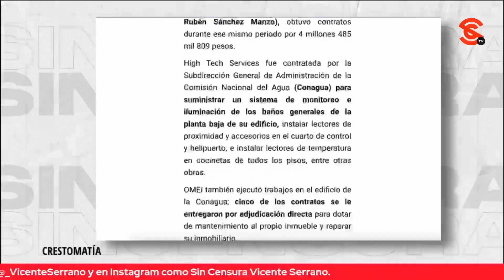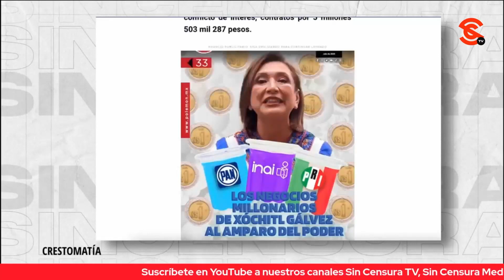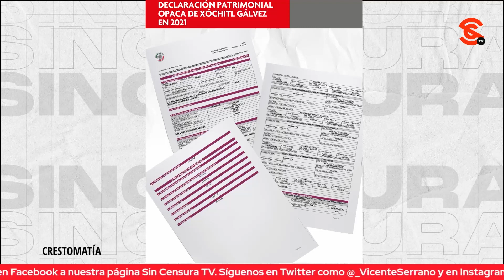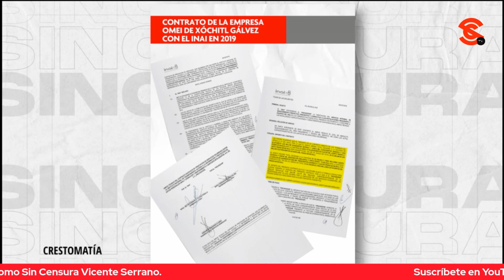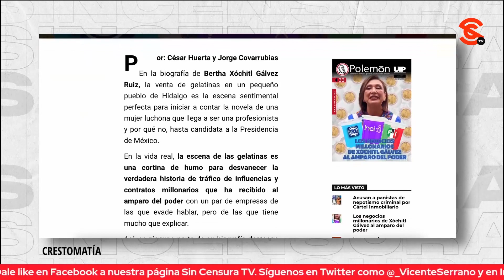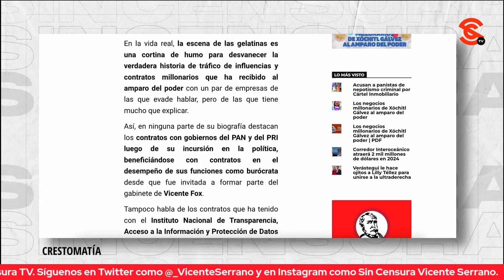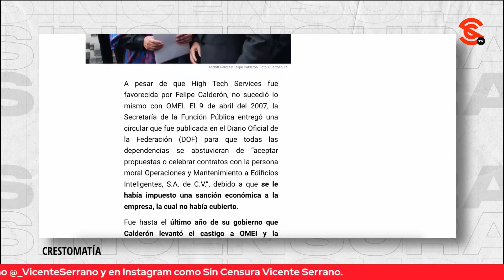XÓCHITL GÁLVEZ OCULTA A LA GENTE Y A SUS SEGUIDORES CÓMO SE HICIERON MILLONARIAS SUS EMPRESAS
César Huerta y Luis Guillermo Hernández aclaran que Xóchitl Gálvez ha sido beneficiada con diversos contratos gubernamentales ¡durante los últimos tres sexenios: Vicente Fox, Felipe Calderón y Enrique Peña Nieto! Pero esta información la oculta estratégicamente del ojo público.